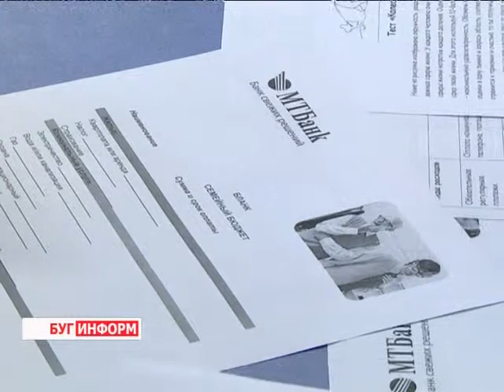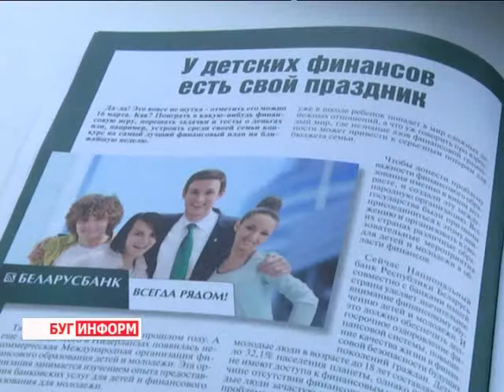2014-03-20 г. Брест Телекомпания "Буг-ТВ". Финансовая грамотность:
Финансовая грамотность:   акция сотрудников МТБанка в СШ №13.
Кто-то  обучается  мастерству журналистики, другие постигают азы финансовой грамотности. Значимость работы по финансовому обучению молодёжи оценена во всём мире. Об этом свидетельствует празднование во многих странах в марте Международного дня финансов детей и молодёжи.
Сотрудники Брестского отделения МТБанка присоединились к этому событию и тоже провели занятия финансовой грамотности для учеников 13-ой школы города над Бугом. Необходимость таких уроков -- мера необходимая.  Чтобы ориентироваться в ключевых вопросах денежного рынка, грамотно распределять личные средства необходимо владеть нужной информацией. А получать такую информацию необходимо уже  в школе.